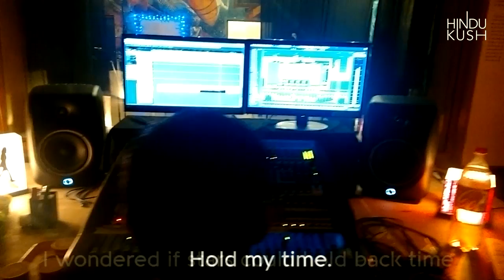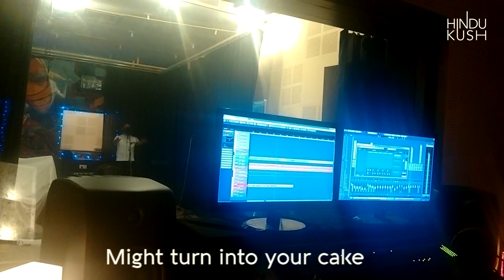HinduKush Debut EP-Becoming (Teaser)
Some snippets from the recording of HinduKush's debut EP